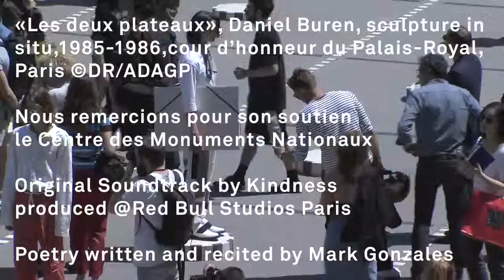Études Studio Runway SS 2016